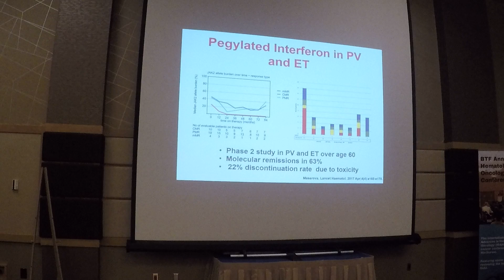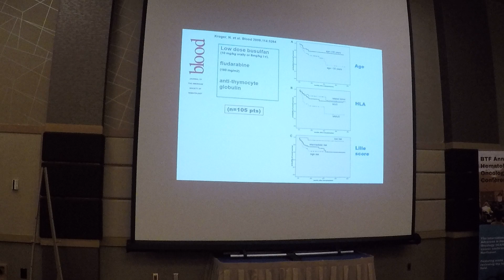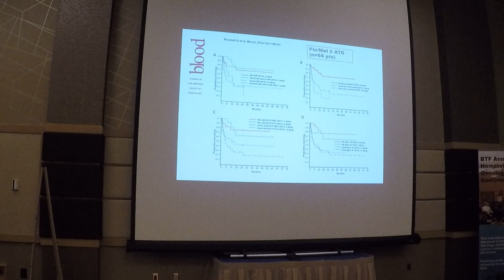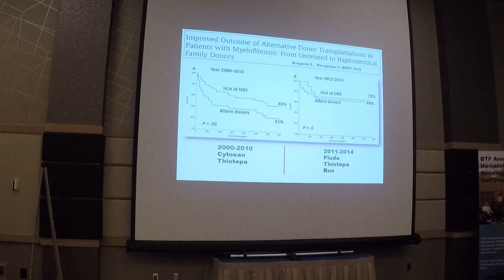Apporach to Management of MDS/MPN - Dr. Damiano Rondelli, Part 3